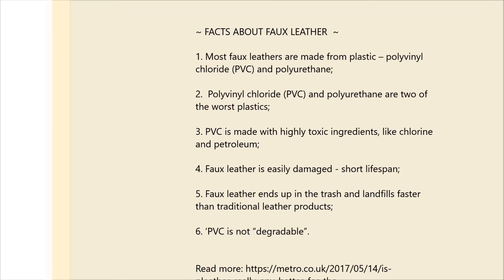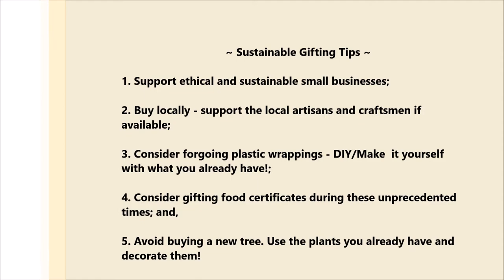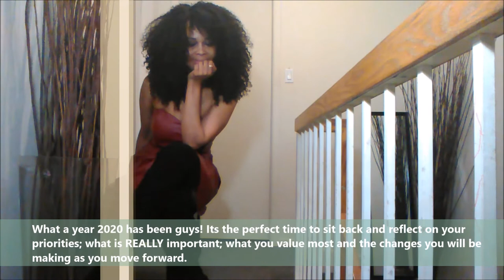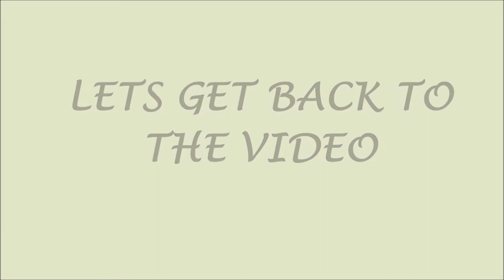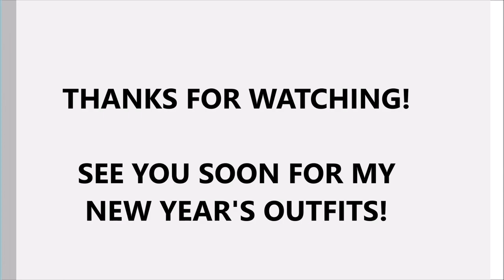WHAT I AM REWEARING FOR THE NEXT 12 DAYS OF CHRISTMAS (LOOK# 12) | Sustainably Stylish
Look #12 is a red hot faux leather number that needs to be worn to death!
Click THUMBS UP if you have learned something or enjoyed the video and leave a comment to let me know.